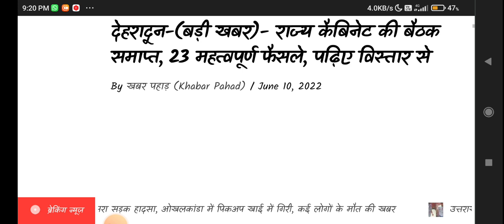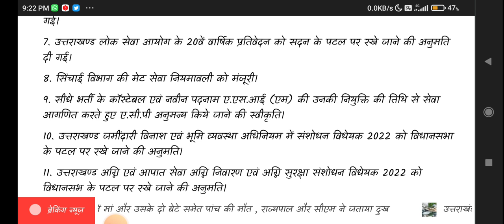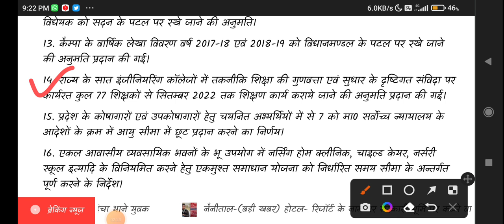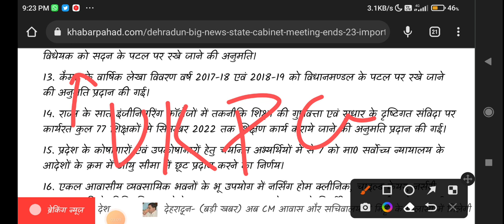देहरादून-(बड़ी खबर)- राज्य कैबिनेट की बैठक समाप्त, 23 महत्वपूर्ण फैसले